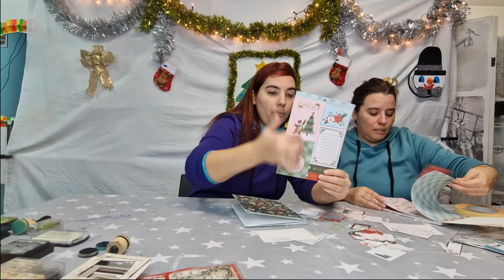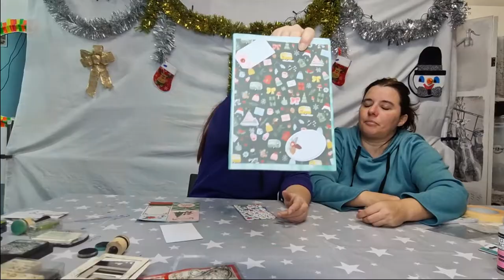🎄VLOGMAS DIA 3: COM CREAR un ALBUM de FOTOS fet a mà 🤲per REGALAR!!🎁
Avui us ensenyem com podeu fer un albúm de fotos personalitzat per REGALAR per aquestes festes.

Us donem idees de com fer-lo.
LA BASE DEL ALBÚM LA DEIXAREM ALS SHORTS I REELS D'INSTAGRAM.

👉SI voleu que fem un video més llarg deixe-ho als comentaris!!👈

Si no el trobeu a la botiga li demaneu o també el podeu trobar per amazon o altres botigues d'scrap

link amazon